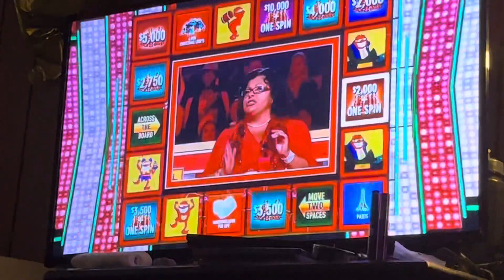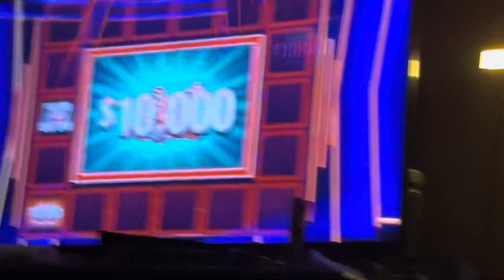June 11, 2024